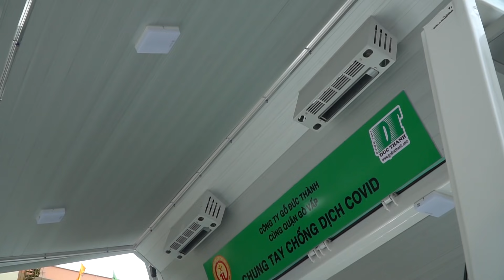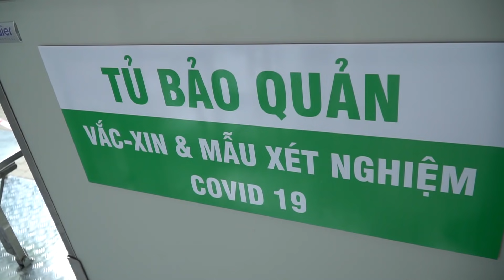Xuất hiện "robot" xe tiêm chủng vắc xin lưu động giúp người dân